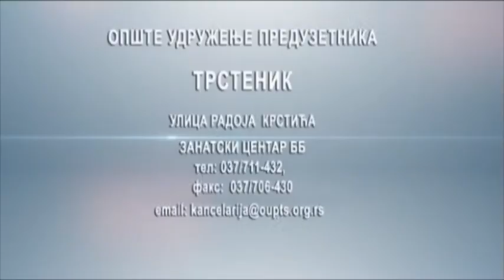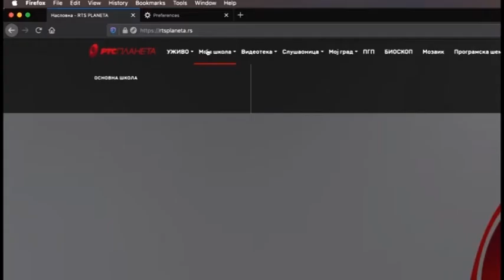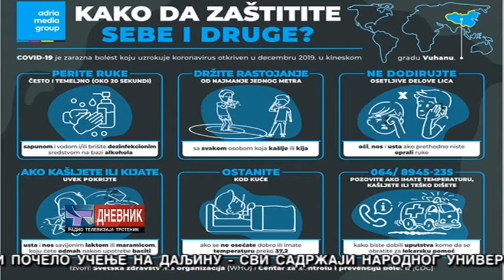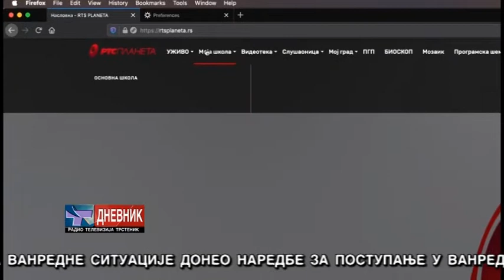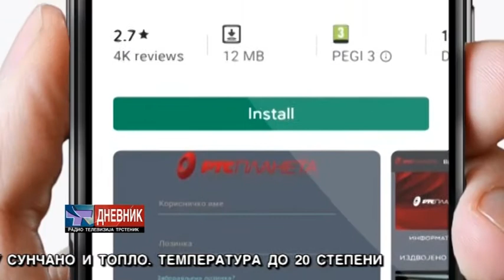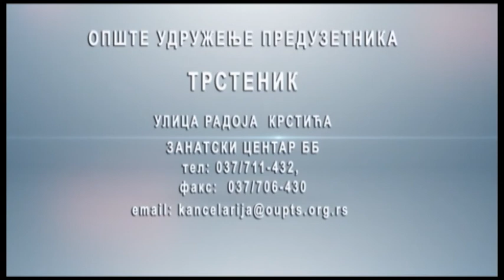DNEVNIK 17 03 2020